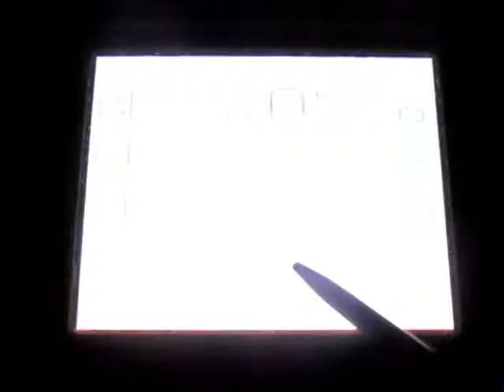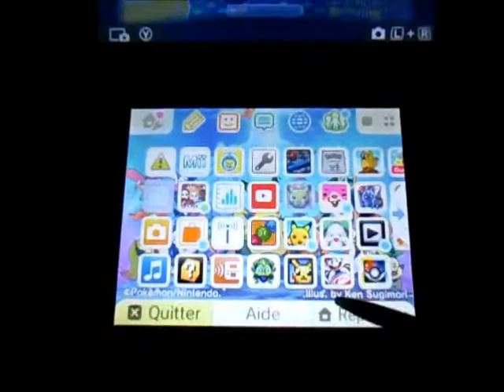Let's Play Pokemon Shuffle - Special Stage: Bewear - My screen freezes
Mon écran gèle de partout lors de mon premier essai avec comme Item : Coup +5, Retard d'Entrave et Puissance. Je dois restarter mon jeu pour qu'il fonctionne à nouveau. Ça m'a pris quatre essai pour capturer Chelours avec l'aide d'un ''C'est le moment!'' jusqu'à 76%.